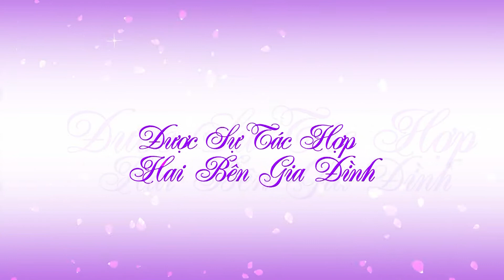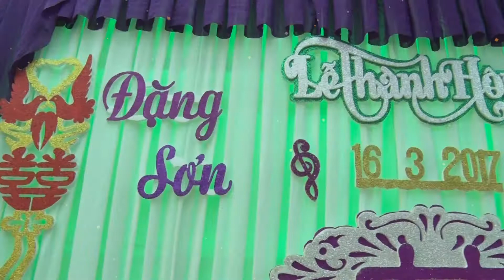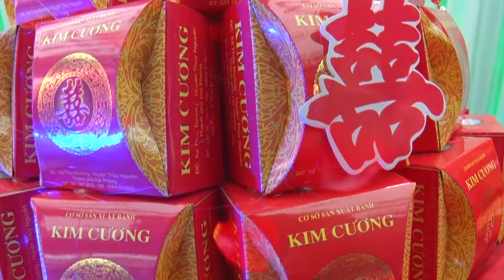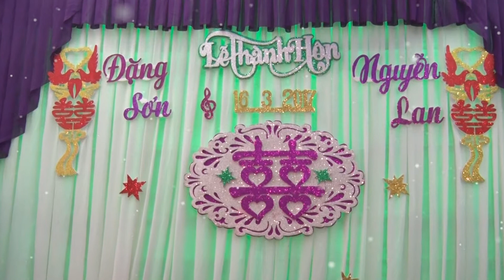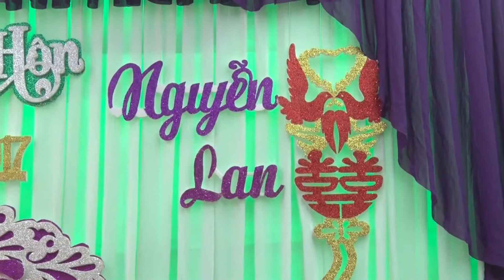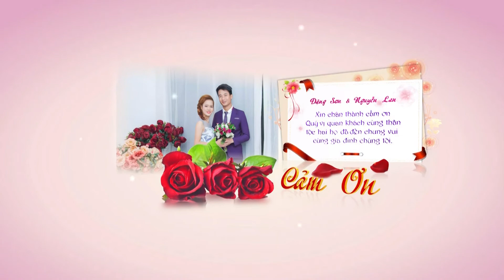Wedding Đặng Sơn - Nguyễn Lan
Áo Cưới Công Ngọc - Đám cưới  Đặng Sơn - Nguyễn Lan